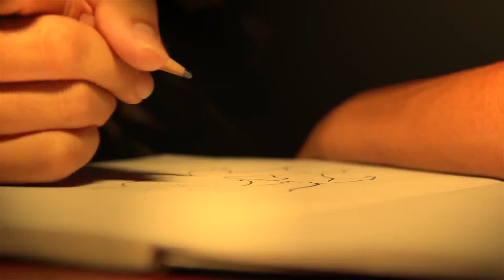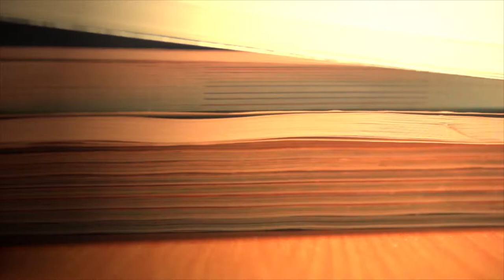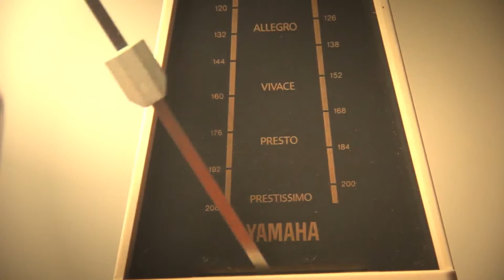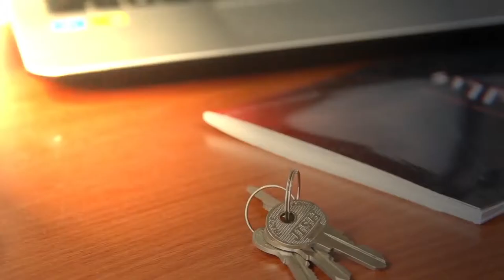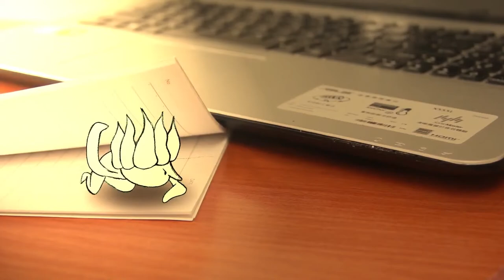1-107-08-佳作-003_影音作品_設計群_國立斗六高級家事商業職業學校_Wake Up!